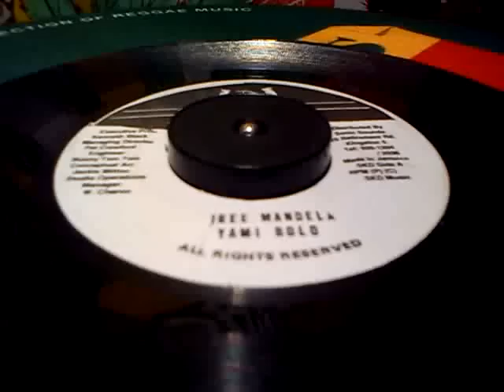YAMI BOLO - FREE MANDELA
7" PRODUCED BY KENNETH BLACK SONIC SOUNDS... MADE IN JAMAICA. SKENGDON ALL STARS